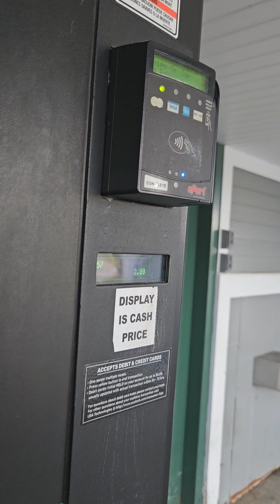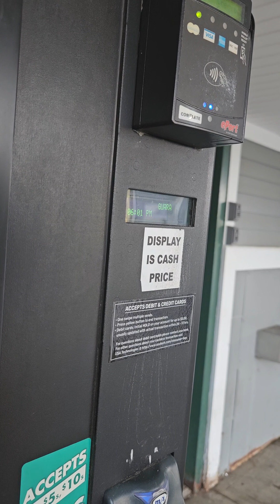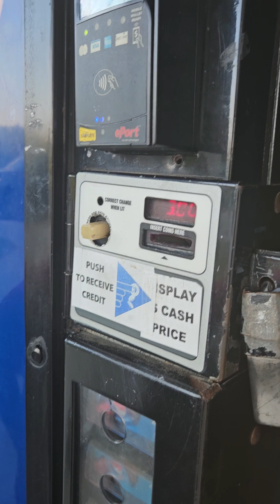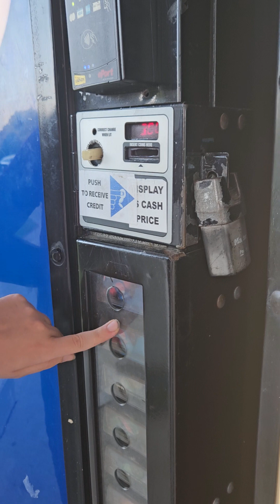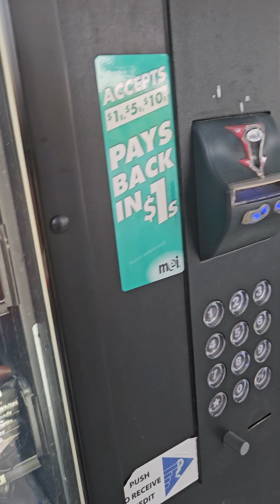AMS Snack Machine at the Bedford Truck Stop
Getting Chips from a Vending Machine at the Bedford Truck Stop on Interstate 684.